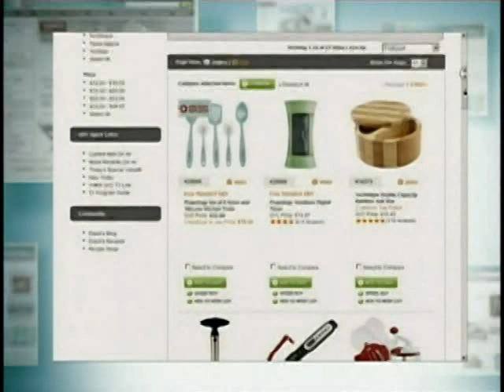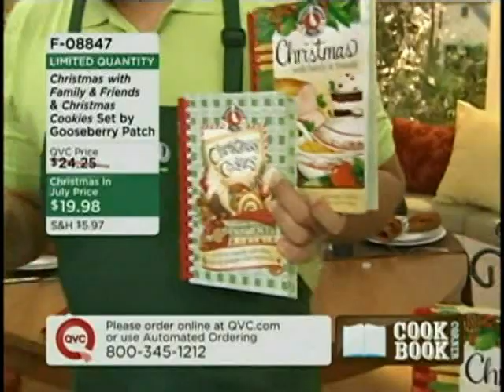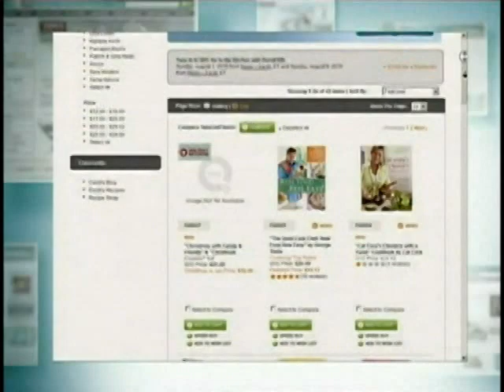Gooseberry Patch in David's Kitchen on QVC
Gooseberry Patch visited David's Kitchen on QVC  to talk about our Christmas Cookbook bundle. Take a look at just a few of the delicious recipes we shared...then check out the great price!